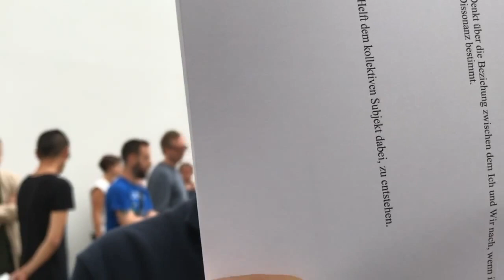SOCIAL_DISSONANCE_KASSEL_250617_018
Listen carefully.